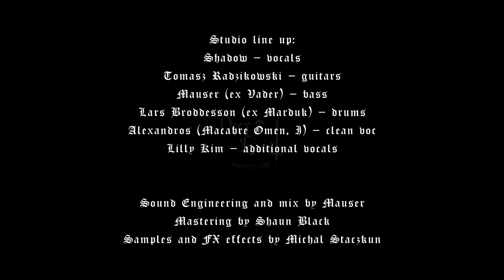Black Altar - Deus Inversus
Black metal. Taken from the split album Deus Inversus from Black Altar and Kirkebrann released 30 June '20 through Odium Records.